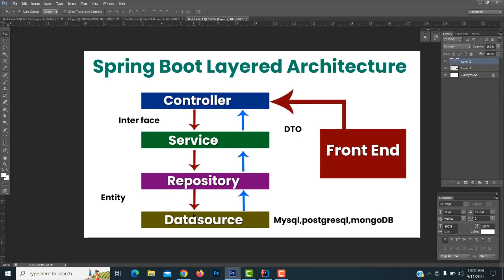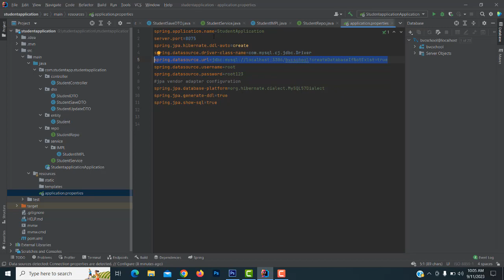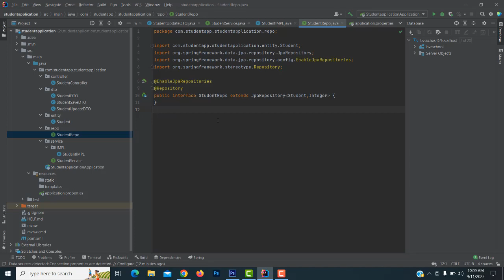Spring Boot for Beginners in Tamil | Part 1